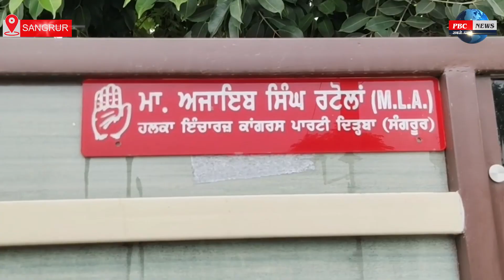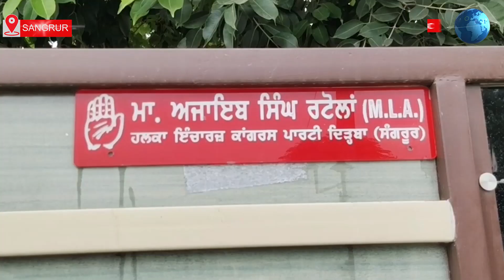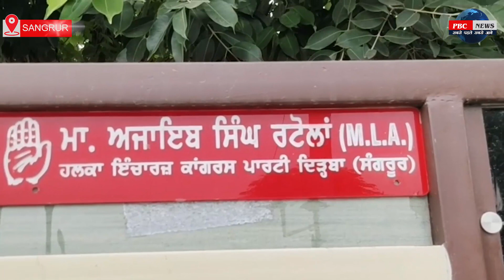ਆਪ ਮੁਹਾਰੇ ਕਾਂਗਰਸੀ ਆਗੂ ਮਾਸਟਰ ਅਜਾਇਬ ਸਿੰਘ ਰਟੋਲ ਬਿਨ੍ਹਾਂ ਚੋਣ ਜਿੱਤੇ ਬਣਿਆ MLA, ਲੋਕਾਂ ਵਿਚ ਚਰਚਾ ਦਾ ਵਿਸ਼ਾ